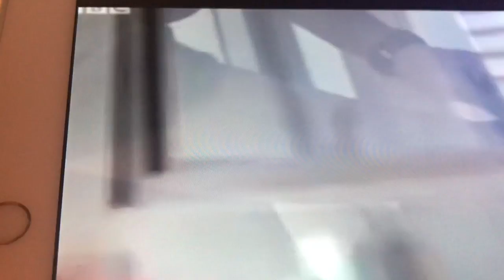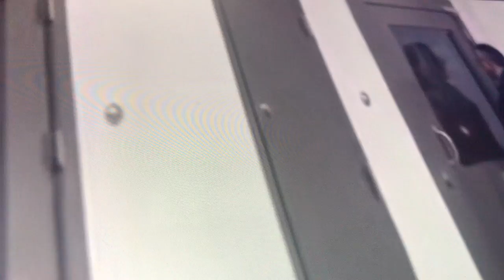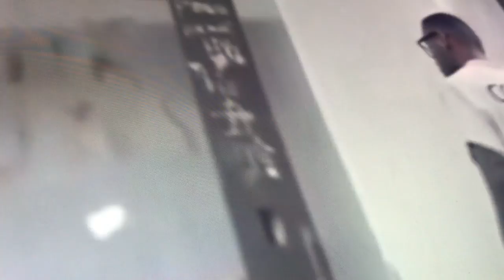The insider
The insider is a documentary with reggie yates and this time he is in prison see what happens